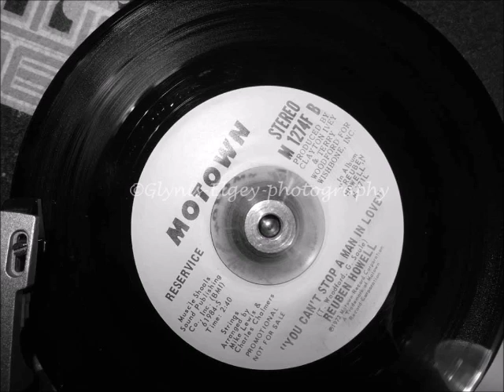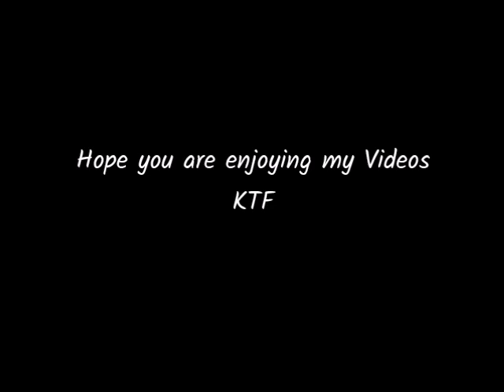Goole & District Scooter Club August 2019 photos 2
Here are some more photos I took of the day & evening.